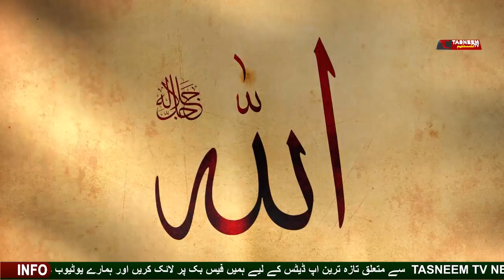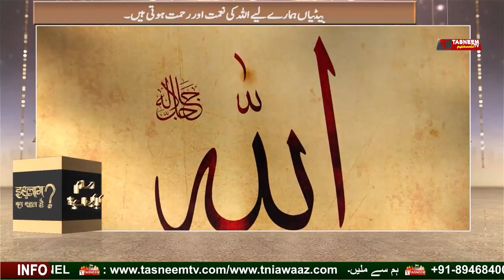Beti Allah ki rehmat Hadees| بیٹی اللہ کی رحمت حدیث|Tasneem TV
Beti Allah ki rehmat Hadees
Beti allah Ki Rehmat Hai in Urdu
Shayari on Allah ki rehmat in Urdu
Deen islam ki baatein